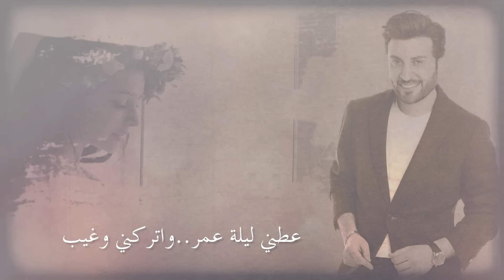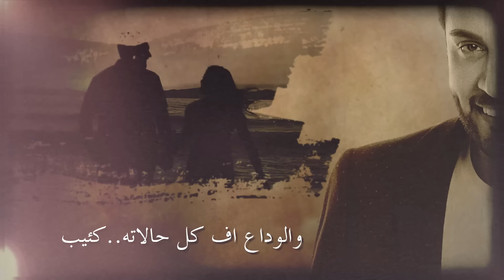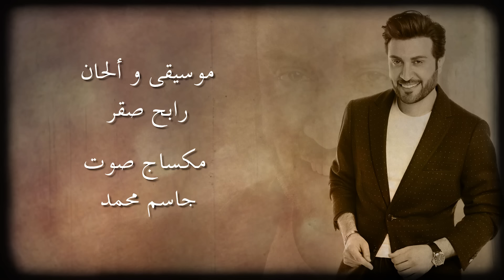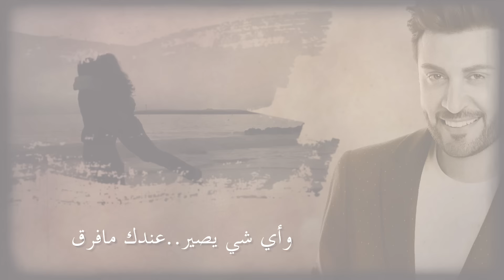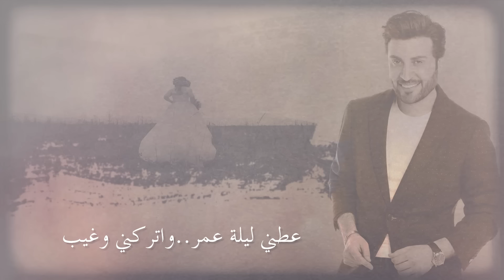Majid Al Mohandis ... Lelat Omor - With Lyrics | ماجد المهندس ... ليلة عمر - بالكلمات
كلمات : تركي آل الشيخ , ألحان : رابح صقر

عطني ليلة عمر..  واتركني وغيب
بعدها  .. ماهمني لو نفترق

كل شمسٍ تشرق .. وترجع تغيب
اتفقنا .. والإ. صعبه نتفق

والوداع اف كل حالاته .. كئيب
وأنا .. ع اللي منك شفته .. ما استحق

كل ليله اسمع لجرحي .. نحيب
ومن كثير الحزن .. صوتي يختنق

وأنت عادي عندك .. ووضعك غريب
محترق قلبي ..  وقلبك ما احترق

ماتحس أنك .. مفارق لك حبيب
وأي شي يصير ..  عندك ما فرق

مالنا  في بعضنا ..حتى نصيب
وبيننا .. كان الآمان .. وأنسرق

ابتعدت .. وكنت لإحساسي قريب
ومات قلبك .. كن قلبك ماعشق

شـعـر/ تـركـي آل الـشـيـخ